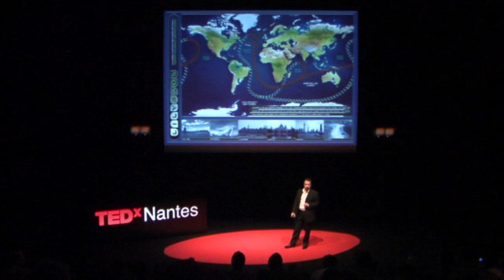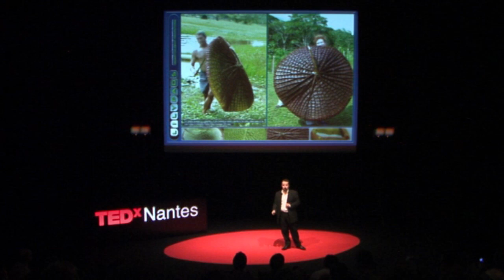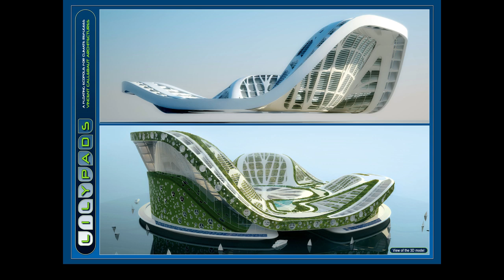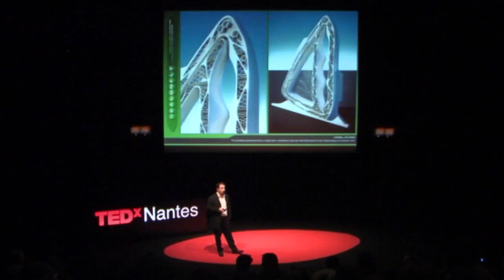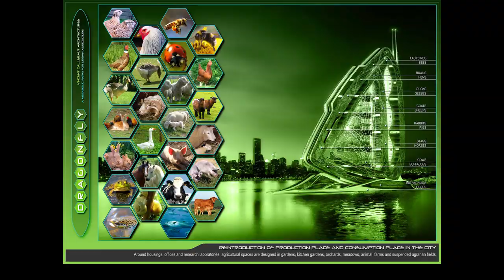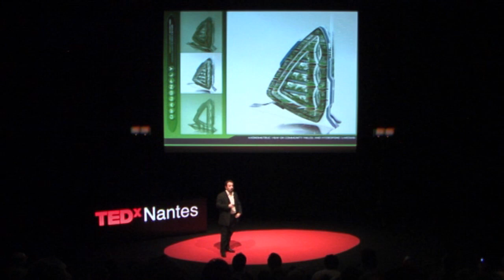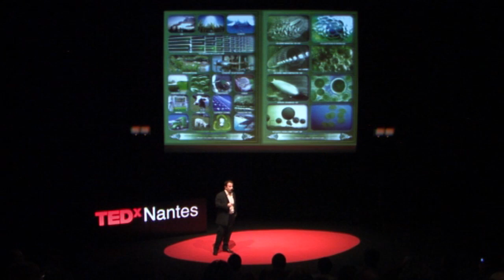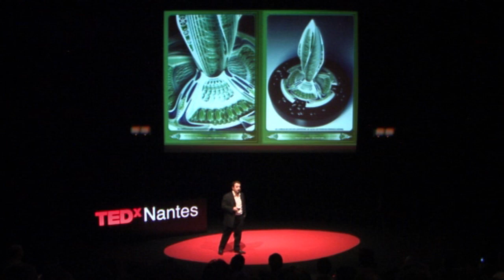Qu'est-ce que l'archibiotique? Vincent Callebaut at TEDxNantes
Architecture + Biotechnologies + Nouvelles Technologies de l'Information et de la Communication = ARCHIBIONICT.

Cette association s'inscrit dans la pensée chinoise qui refuse de séparer la nature de l'humanité. Humanité qui se nourrit d'elle-même, du corps et de l'esprit. Suite à l'accélération de l'évolution démographique et du développement économique et industriel de ces dernières décennies, l'activité entropique est jugée responsable de la « crise écologique mondiale ». L'Écopolis de demain se construira de façon durable par la fusion possible des sciences de la nature et des technologies. L'agence Vincent Callebaut conçoit des projets innovants en architecture écologique et durable, qui tendent à un juste équilibre de l'action humaine sur notre environnement ! Les « Archibiotiques », ces édifices intelligents et interactifs, sont présentés au sein d'une monographie s'articulant autour trois axes de réflexion : Land'Arch, Virtual Matrix et Growing Process.
Diplômé en 2000 de l'Institut Supérieur d'Architecture de Bruxelles avec le Grand Prix René Serrure, Vincent Callebaut se fait rapidement remarquer et récompenser pour ses projets architecturaux avant-gardistes, pluridisciplinaires et éco-responsables. Dès 2001, il remporte le Prix Napoléon Godecharle de l'Académie des Beaux-Arts de Bruxelles récompensant le meilleur espoir de l'architecture belge. Vincent Callebaut milite, au travers de ses projets, pour des constructions durables, autosuffisantes et respectueuses de l'environnement, de l'humain et des écosystèmes. Il utilise à la fois les biotechnolgies et les technologies de l'information et de la communication, pour bâtir des projets audacieux, de New-York à Hong Kong, en passant par Bruxelles ou Abu Dhabi. En 2009, les principaux projets de l'architecte sont présentés lors de l'Exposition Universelle de Shanghai.